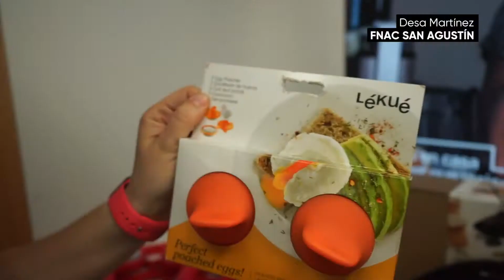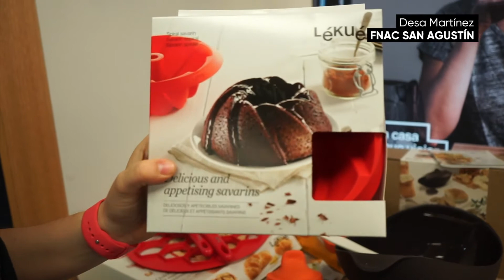Experta Fnac Home - Selección de accesorios Lékué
Disfruta de la cocina de manera sencilla con esta selección de accesorios LÉKUÉ.
Con la línea de accesorios de cocina de Lékué puedes preparar el menú completo de todo un día de manera sencilla y rápida sin renunciar a que sea saludable. Desde el dispositivo para hacer carne, pescado o verdura hervida a mediodía y el que te permite hornear pan, hasta el pequeño accesorio con el podrás presumir de unos deliciosos huevos escalfados para la cena, pasando por el kit para elaborar hojaldres y el ball gracias al que tomarás unas palomitas deliciosas mientras disfrutas de una sesión nocturna de cine.